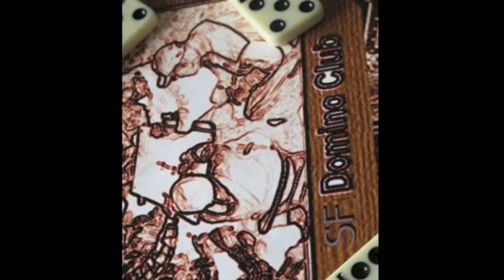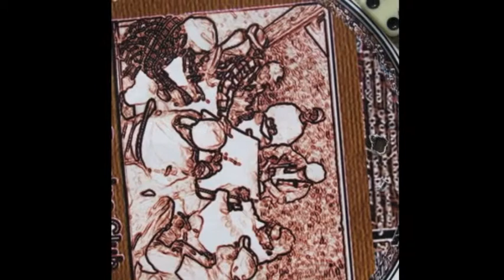V.A. Update 7 13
Members of the SFDOMINOCLUB frequent the Ft. Miley facility located in San Francisco,Ca. The Domino Theory T.V. show airs locally on cable access channels 29&76 or visit our Web-Site still being constructed